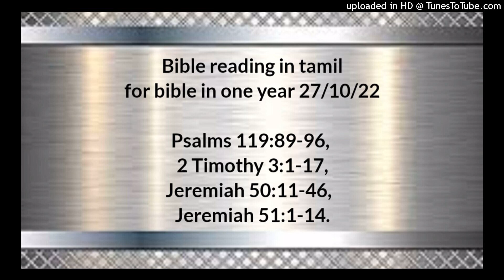Bible reading in tamil for bible in one year 27/10/22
Psalms 119:89-96,
2 Timothy 3:1-17,
Jeremiah 50:11-46,
Jeremiah 51:1-14.

கர்த்தாவே, உமது வசனம் என்றென்றைக்கும் வானங்களில் நிலைத்திருக்கிறது. உம்முடைய உண்மை தலைமுறை தலைமுறையாக இருக்கும்; பூமியை உறுதிப்படுத்தினீர், அது நிலைத்திருக்கிறது. உம்முடைய பிரமாணங்களை நிறைவேற்றும்படி அவைகள் இந்நாள்வரைக்கும் நிற்கிறது; சமஸ்தமும் உம்மைச் சேவிக்கும். உமது வேதம் என் மனமகிழ்ச்சியாயிராதிருந்தால், என் துக்கத்திலே அழிந்துபோயிருப்பேன். நான் ஒருபோதும் உம்முடைய கட்டளைகளை மறக்கமாட்டேன்; அவைகளால் நீர் என்னை உயிர்ப்பித்தீர். நான் உம்முடையவன், என்னை இரட்சியும்; உம்முடைய கட்டளைகளை ஆராய்கிறேன். துன்மார்க்கர் என்னை அழிக்கக் காத்திருக்கிறார்கள்; நான் உமது சாட்சிகளைச் சிந்தித்துக்கொண்டிருக்கிறேன். சகல சம்பூரணத்திற்கும் எல்லையைக் கண்டேன்; உம்முடைய கற்பனையோ மகா விஸ்தாரம்.

2 தீமோத்தேயு 3;1‭லிருந்து17 வரை

மேலும், கடைசி நாட்களில் கொடிய காலங்கள் வருமென்று அறிவாயாக. எப்படியெனில், மனுஷர்கள் தற்பிரியராயும், பணப்பிரியராயும், வீம்புக்காரராயும், அகந்தையுள்ளவர்களாயும், தூஷிக்கிறவர்களாயும், தாய்தகப்பன்மாருக்குக் கீழ்ப்படியாதவர்களாயும், நன்றியறியாதவர்களாயும், பரிசுத்தமில்லாதவர்களாயும், சுபாவ அன்பில்லாதவர்களாயும், இணங்காதவர்களாயும், அவதூறு செய்கிறவர்களாயும், இச்சையடக்கமில்லாதவர்களாயும், கொடுமையுள்ளவர்களாயும், நல்லோரைப் பகைக்கிறவர்களாயும், துரோகிகளாயும், துணிகரமுள்ளவர்களாயும், இறுமாப்புள்ளவர்களாயும், தேவப்பிரியராயிராமல் சுகபோகப்பிரியராயும், தேவபக்தியின் வேஷத்தைத்தரித்து அதின் பெலனை மறுதலிக்கிறவர்களாயும் இருப்பார்கள்; இப்படிப்பட்டவர்களை நீ விட்டு விலகு. பாவங்களால் நிறைந்து, பற்பல இச்சைகளால் இழுப்புண்டு, எப்போதும் கற்றாலும் ஒருபோதும் சத்தியத்தை அறிந்து உணராதவர்களாயிருக்கிற பெண்பிள்ளைகளுடைய வீடுகளில் இப்படிப்பட்டவர்கள் நுழைந்து, அவர்களை வசப்படுத்திக்கொள்ளுகிறார்கள். யந்நேயும் யம்பிரேயும் மோசேக்கு எதிர்த்து நின்றதுபோல இவர்களும் சத்தியத்துக்கு எதிர்த்து நிற்கிறார்கள்; இவர்கள் துர்ப்புத்தியுள்ள மனுஷர்கள், விசுவாசவிஷயத்தில் பரீட்சைக்கு நில்லாதவர்கள். ஆனாலும், இவர்கள் அதிகமாய்ப் பலப்படுவதில்லை; அவ்விருவருடைய மதிகேடு எல்லாருக்கும் வெளிப்பட்டதுபோல, இவர்களுடைய மதிகேடும் வெளிப்படும். நீயோ என் போதகத்தையும் நடக்கையையும் நோக்கத்தையும் விசுவாசத்தையும் நீடிய சாந்தத்தையும் அன்பையும் பொறுமையையும், அந்தியோகியா, இக்கோனியா, லீஸ்திரா என்னும் பட்டணங்களில் எனக்கு உண்டான துன்பங்களையும் பாடுகளையும் நன்றாய் அறிந்திருக்கிறாய்; எவ்வளவோ துன்பங்களைச் சகித்தேன்; இவையெல்லாவற்றினின்றும் கர்த்தர் என்னை நீங்கலாக்கிவிட்டார். அன்றியும் கிறிஸ்து இயேசுவுக்குள் தேவபக்தியாய் நடக்க மனதாயிருக்கிற யாவரும் துன்பப்படுவார்கள். பொல்லாதவர்களும் எத்தர்களுமானவர்கள் மோசம்போக்குகிறவர்களாகவும், மோசம் போகிறவர்களாகவுமிருந்து மேன்மேலும் கேடுள்ளவர்களாவார்கள். நீ கற்று நிச்சயித்துக்கொண்டவைகளில் நிலைத்திரு; அவைகளை இன்னாரிடத்தில் கற்றாய் என்று நீ அறிந்திருக்கிறதுமல்லாமல், கிறிஸ்து இயேசுவைப்பற்றும் விசுவாசத்தினாலே உன்னை இரட்சிப்புக்கேற்ற ஞானமுள்ளவனாக்கத்தக்க பரிசுத்த வேத எழுத்துக்களை, நீ சிறுவயதுமுதல் அறிந்தவனென்றும் உனக்குத் தெரியும். வேதவாக்கியங்களெல்லாம் தேவ ஆவியினால் அருளப்பட்டிருக்கிறது; தேவனுடைய மனுஷன் தேறினவனாகவும், எந்த நற்கிரியையுஞ்செய்யத் தகுதியுள்ளவனாகவும் இருக்கும்படியாக, அவைகள் உபதேசத்துக்கும், கடிந்துகொள்ளுதலுக்கும், சீர்திருத்தலுக்கும், நீதியைப் படிப்பிக்குதலுக்கும் பிரயோஜனமுள்ளவைகளாயிருக்கிறது.

எரேமியா 50;11‭லிருந்து46 வரை

என் சுதந்தரத்தைக் கொள்ளையிட்ட நீங்கள் சந்தோஷித்தீர்களே, களிகூர்ந்தீர்களே. புல்மேய்ந்து கொழுத்த கடாரியைப்போல் பூரித்து, வலியரிஷபம்போல் முக்காரம் போடுகிறீர்களே. உங்கள் தாய் மிகவும் வெட்கி, உங்களைப் பெற்றவள் நாணமடைவாள்; இதோ, அவள் ஜாதிகளுக்குள்ளே கடைசியாவதுமன்றி, வனாந்தரமும் வறட்சியும் அந்தரவெளியுமாவாள். கர்த்தரின் கோபத்தினாலே அது குடியற்றதும் பெரும்பாழுமாயிருக்கும்; பாபிலோனைக் கடந்துபோகிற எவனும் அதின் எல்லா வாதைகளினிமித்தமும் பிரமித்து, ஈசல்போடுவான். நீங்கள் எல்லாரும் பாபிலோனுக்கு விரோதமாய்ச் சுற்றிலும் அணிவகுத்து நின்று, வில்லை நாணேற்றி, அதின்மேல் அம்புகளை எய்யுங்கள்; அம்புச்செலவைப் பாராதேயுங்கள்; அது, கர்த்தருக்கு விரோதமாய்ப் பாவஞ்செய்தது. அதற்கு விரோதமாய்ச் சுற்றிலும் ஆர்ப்பரியுங்கள்; அது தன்னைக் கையளித்தது; அதின் அஸ்திபாரங்கள் விழுந்தது, அதின் மதில்கள் இடிக்கப்பட்டது; இது கர்த்தர் வாங்கும் பழி; அதினிடத்தில் பழிவாங்குங்கள்; அது செய்ததுபோலவே நீங்களும் அதற்குச் செய்யுங்கள். விதைவிதைக்கிறவனையும் அறுப்புக்காலத்தில் அரிவாளைப் பிடிக்கிறவனையும் பாபிலோனில் இராதபடிச் சங்காரம்பண்ணுங்கள்; கொல்லுகிற பட்டயத்துக்குத் தப்ப அவரவர் தங்கள் ஜனத்தண்டைக்குத் திரும்பிக்கொண்டு, அவரவர் தங்கள் தேசத்துக்கு ஓடிப்போவார்கள். இஸ்ரவேல் தெறிப்பட்டுப்போன ஆடு, சிங்கங்கள் அதைத் துரத்தின; முதலில் அசீரியா ராஜா அதைப் பட்சித்தான்; கடைசியில் பாபிலோன் ராஜாவாகிய இந்த நேபுகாத்நேச்சார் அதின் எலும்புகளை முறித்தான். ஆகையால் இஸ்ரவேலின் தேவனாகிய சேனைகளின் கர்த்தர் சொல்லுகிறது என்னவென்றால்: இதோ, நான் அசீரியா ராஜாவை தண்டித்ததுபோல் பாபிலோன் ராஜாவையும் அவன் தேசத்தையும் தண்டித்து, இஸ்ரவேலை அதின் வாசஸ்தலத்துக்குத் திரும்பிவரப்பண்ணுவேன்; அப்பொழுது அது கர்மேலிலும் பாசானிலும் மேயும்; எப்பிராயீமின் மலைகளிலும் கீலேயாத்திலும் அதின் ஆத்துமா திருப்தியாகும். அந்நாட்களிலும் அக்காலத்திலும் இஸ்ரவேலின் அக்கிரமம் தேடப்பட்டாலும் அது காணாதிருக்கும்; யூதாவின் பாவங்கள் தேடப்பட்டாலும் அவைகள் கிடையாதிருக்கும்; நான் மீதியாக வைக்கிறவர்களுக்கு